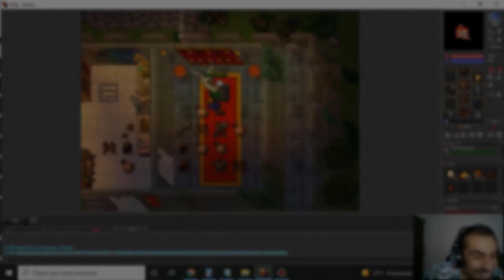UM NOOB NO AURERA GLOBAL ⚔️⚔️⚔️!!!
- Tibia
- Nto , GLA , OT POKEMON
- DBO , WODBO